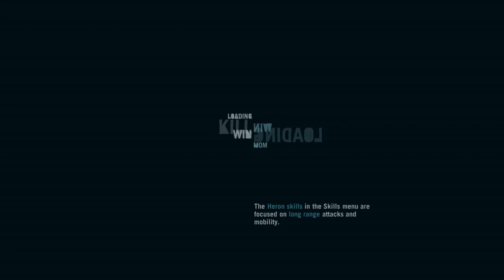Far cry 3 part 5